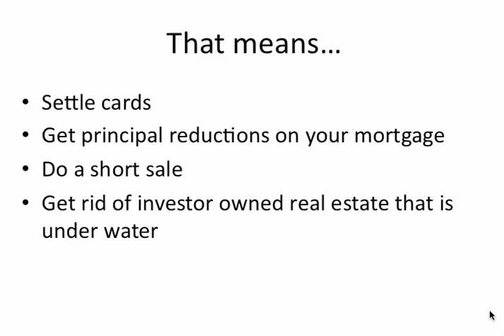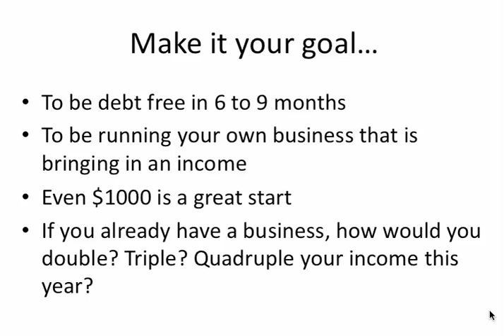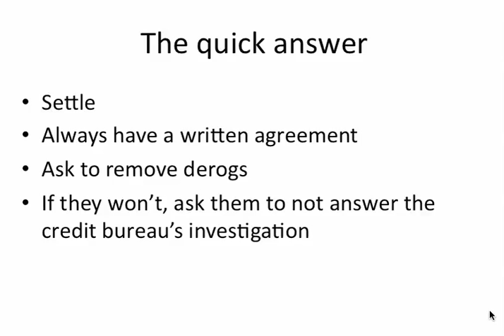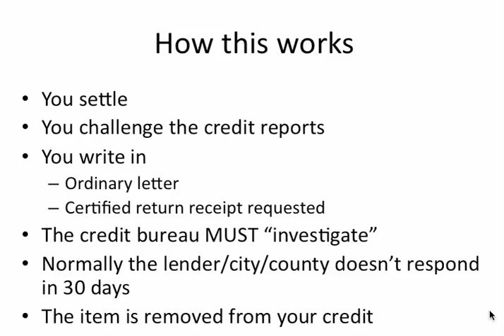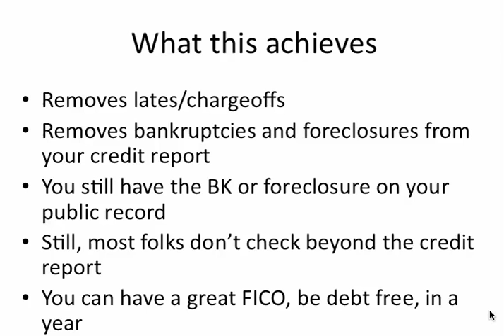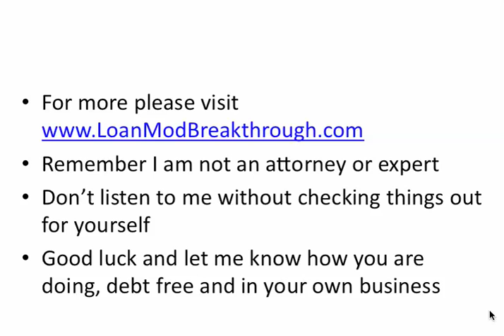How to Get Rid of Chargeoffs and Bankruptcies from your Credit Report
You can remove chargeoffs, bankruptcies, foreclosures, even lates. This video shows you how to do it quickly and easily